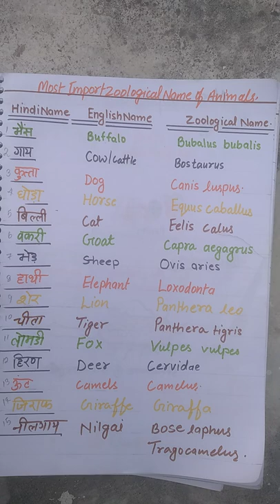most important Zoological name of animals